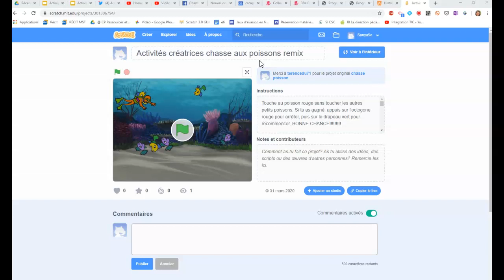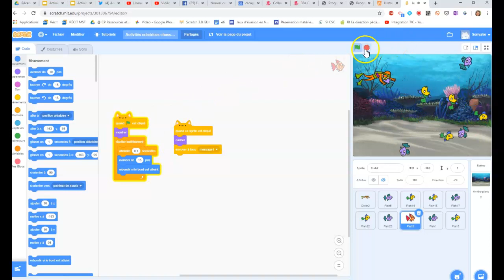Activités créatives chasse aux poissons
Activités créatrices chasse aux poissons